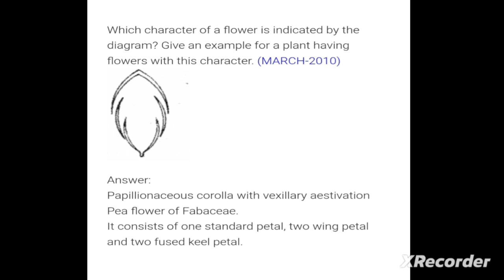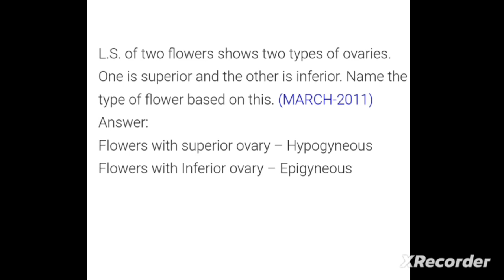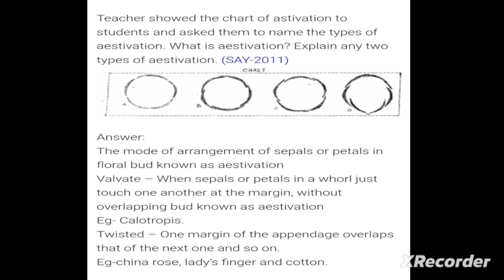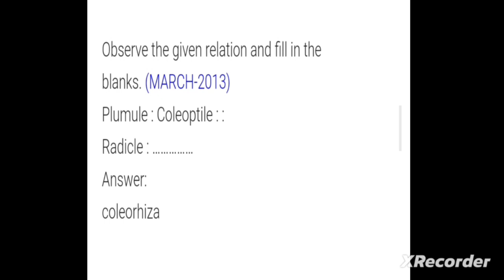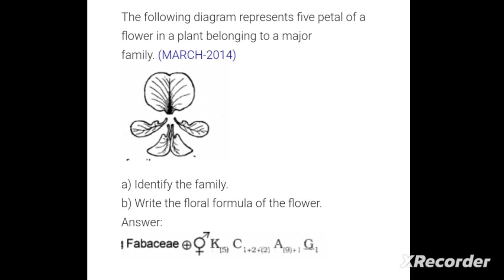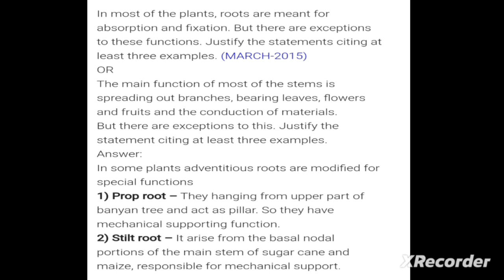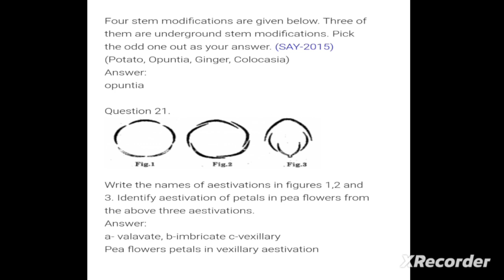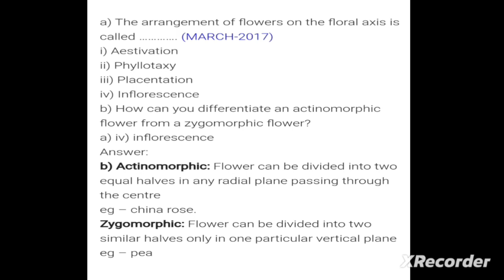MORPHOLOGY OF FLOWERING PLANTS/PYQ/+1 BOTANY/MY BIO CLASSROOM